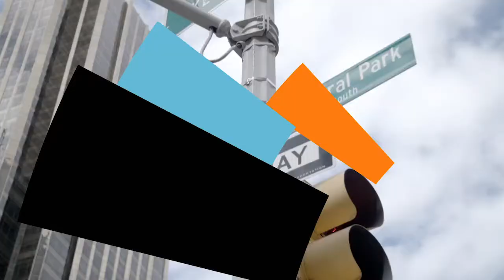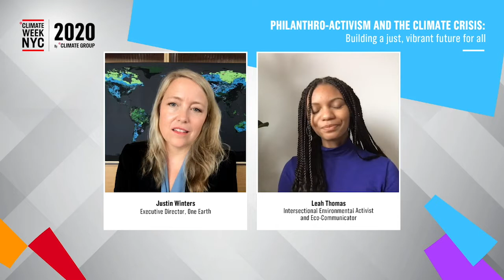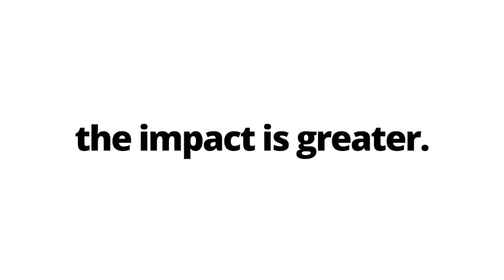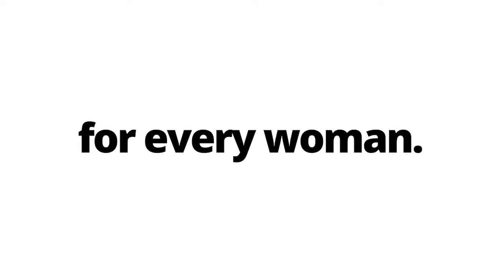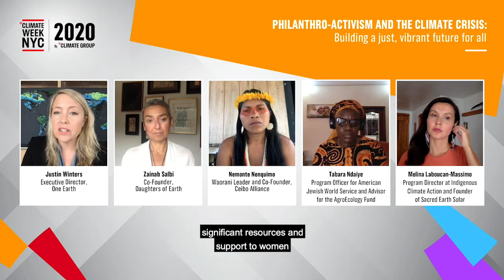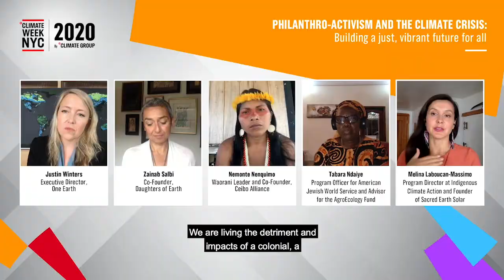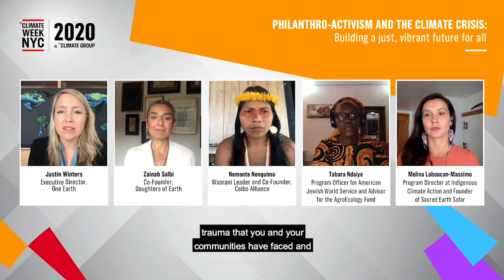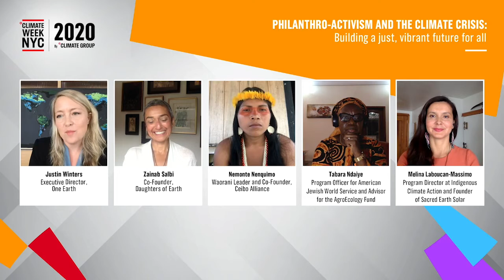Philanthro-activism and the Climate Crisis | One Earth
Hear from visionary philanthropists and frontline leaders working around the world as catalysts to solve the climate crisis through 3 pillars of action—shifting to 100% renewable energy, protecting nature, and transitioning to re generative agricultural systems—with the goal of staying below 1.5°C in global average temperature rise.

While some have said this goal is unrealistic, the latest science shows that not only is it possible, but it is far cheaper than our current energy system, will avoid trillions in avoided damages, and can stimulate the recovery of our global economic system post-COVID.

* Melina Laboucan-Massimo - Program Director at Indigenous Climate Action, the Founder of Sacred Earth Solar, and a Fellow at the David Suzuki Foundation
* Tabara Ndaiye - Program Officer, American Jewish World Service
* Nemonte Nenquimo - Waorani Leader and Co-Founder, Ceibo Alliance
* Zainab Salbi - Co-Founder, Daughters of Earth
* Leah Thomas - Intersectional Environmental Activist, and Eco-Communicator
* Justin Winters - Co-Founder & Executive Director, One Earth

About One Earth
We can solve the climate crisis and keep the world below 1.5°C in global temperature rise. One Earth is engaging philanthropists at all levels to join the fight. Together we need to 10x climate philanthropy, supporting action on the ground in the frontline communities where funds are needed most.

The One Earth Newsletter provides an overview of the latest climate science that showcases innovative projects and environmental news stories from around the world, led by individuals and organizations who are making the vision of a green, resilient future a reality.